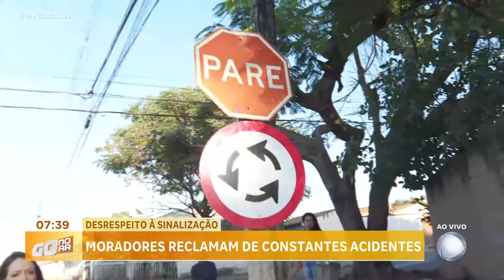DESRESPEITO À SINALIZAÇÃO: MORADORES RECLAMAM DE ACIDENTES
MOTORISTAS DESRESPEITAM FAIXAS DE SINALIZAÇÃO E ATÉ ROTATÓRIA, E PROVOCAM ACIDENTES GRAVES, NA VILA BRASÍLIA, EM APARECIDA.